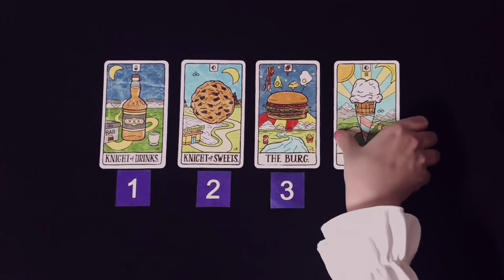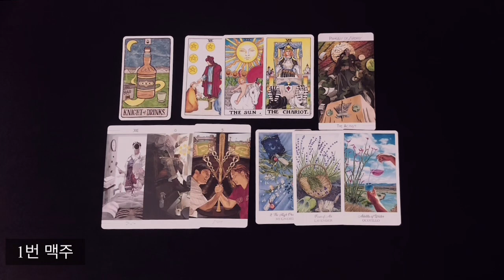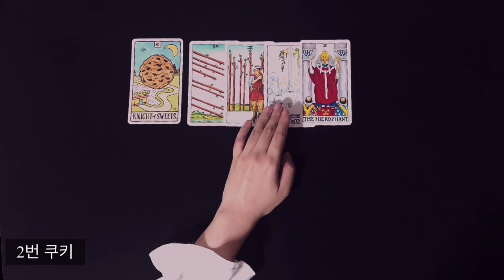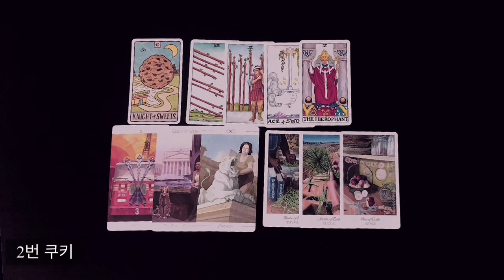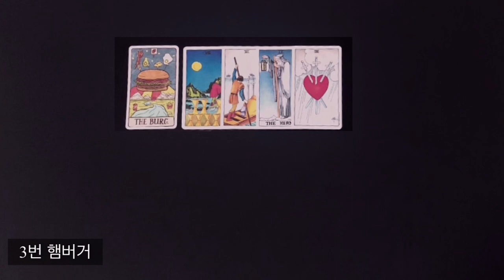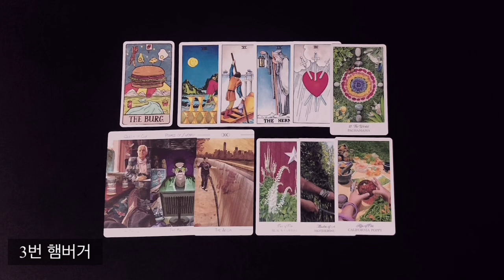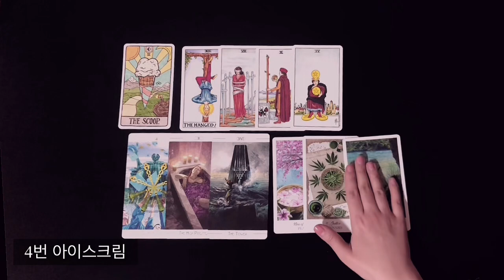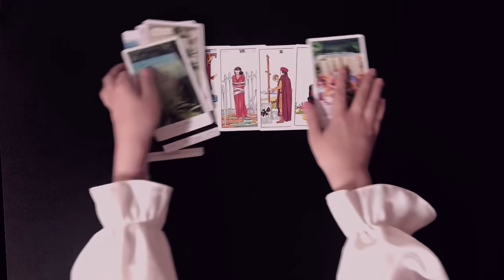[타로카드] 당신의 미래는? 점 봐드릴게요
* 카드선택                00:24

1번   맥주                 01:05
2번  쿠키                  08:30
3번  햄버거              15:30
4번  아이스크림      24:19

* 현재는 개인상담을 진행하지 않습니다.